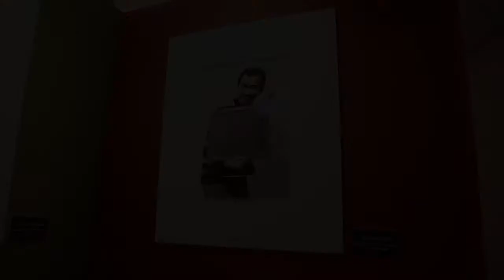The Faces of Radio Taiwan International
On August 1st 2013, Radio Taiwan Inetranational celebrated its 85th anniversary. For the occasion, Aurélie Kernaleguen and Xavier Mehl, two hosts for the French section of the radio, presented a series of portraits in black and white, featuring their colleagues form different sections of the institution. They introduce us to their project which they undertook for two years.